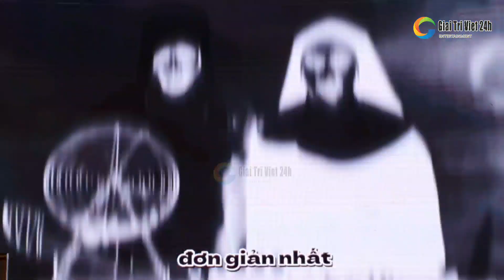LIVE Lô tô Sài Gòn Tân Thời: Lộ Lộ ra mắt Nhân Tố Mới làm cả đoàn rét run, Minh Tú lậu xuất hiện